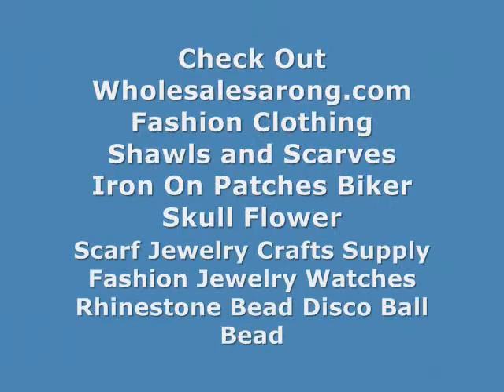flower of lily elephant owl charm pendant scarves WholesaleSarong.com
USD$2 each
Product code: scarfpendant07
scarf necklace pendants charms / scarf accessory jewelry findings
3 pieces as shown on the pictures
(trunk up good luck elephant penant, owl pendant, fleur-de-lis / fleur-de-lys flower of lily pendant)
material: metal alloy

wholesale jewelry manufacturer scarves with pendants
jewelry manufacturers pendants for scarves
flower of lily elephant owl charm pendant scarves wholesale
flower of lily elephant owl charm pendant jewelry for scarves
jewelry manufacturer pendants necklaces